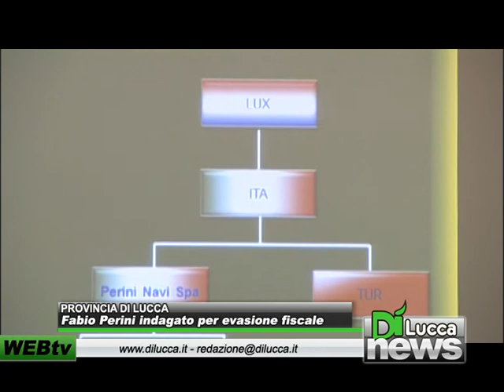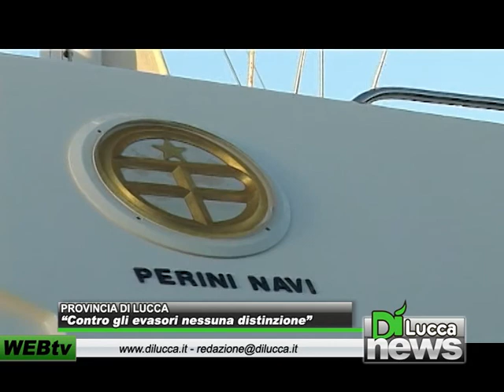Fabio Perini indagato per evasione fiscale - Dì News - 19 dicembre 2012